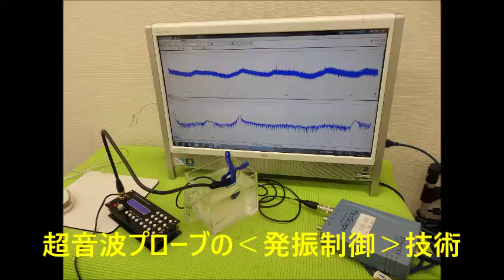超音波の発振制御システム ultrasonic-labo